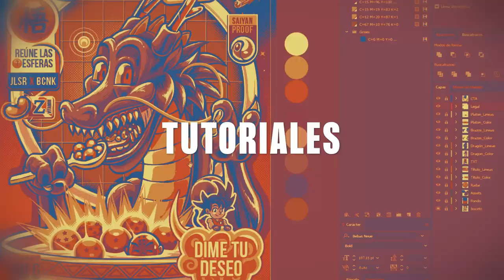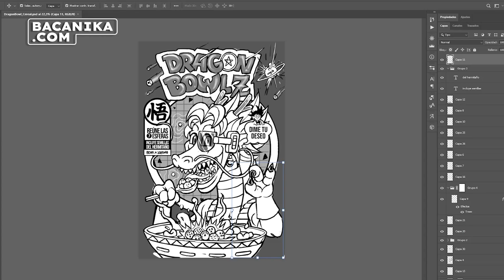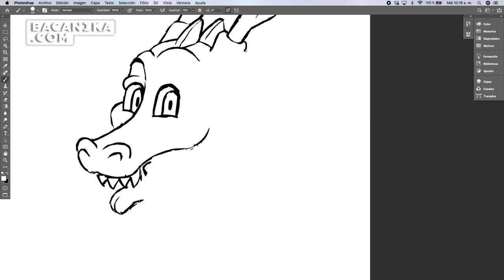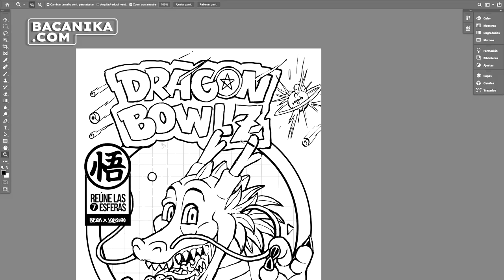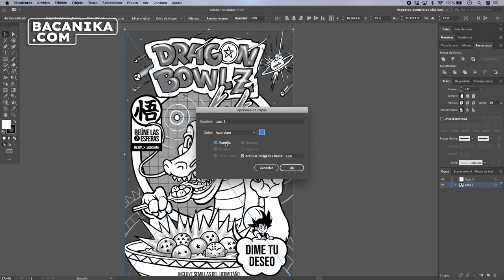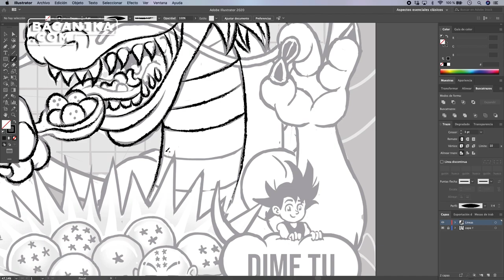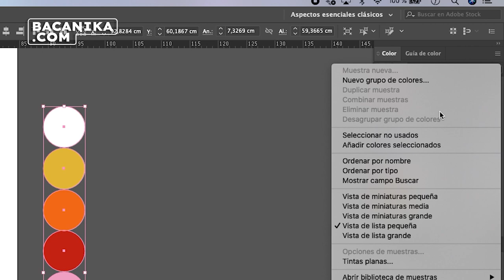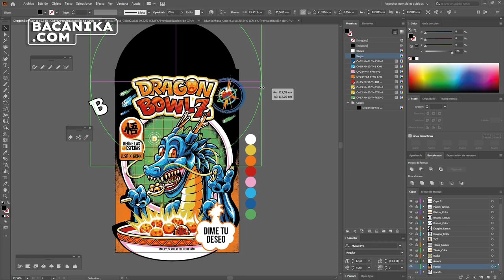Aprenda a hacer un fan art con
En este video, el ilustrador José Lucas Suancha @jolusuro comparte sus secretos para crear un fan-art. Paso a paso, nos muestra el proceso de creación de su muy personal “Dragon Bowl”.

0:00 Concepto y Mood Board
2:51 Bocetación y composición
8:03 Vectorización
12:43 Aplicando color